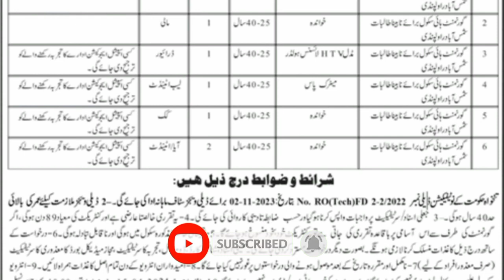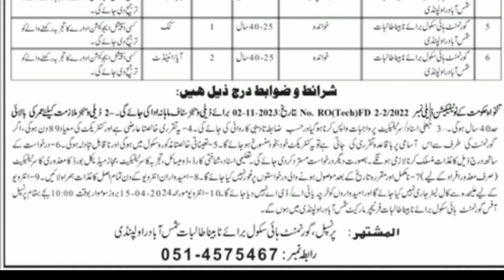Special Education Department Punjab Jobs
Special Education Department Punjab Jobs | Today All Jobs Update